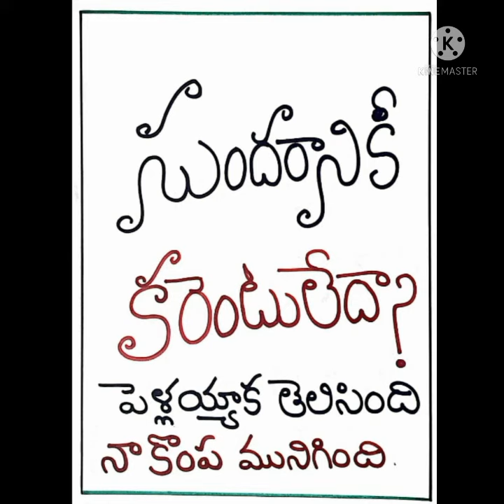🍇 దమ్మున్న సినిమా కథకు 🍎 దమ్మున్న దర్శకుడు🍓🍅 దమ్మున్న నిర్మాత 🍇🍉🍇 రెడీయేనా ❓️ 🍎🍇🍓 9640037003 💖💚